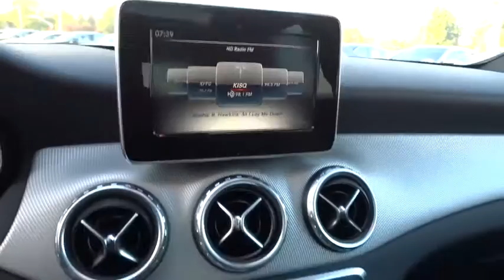2017 Mercedes-Benz GLA Pleasanton, Walnut Creek, Fremont, San Jose, Livermore, CA 17-0362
2017 Mercedes-Benz GLA